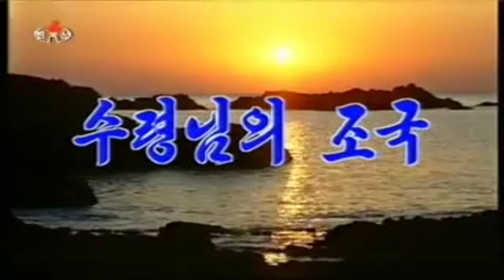The Country of the Leader 수령님의 조국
Korean Title: 수령님의 조국